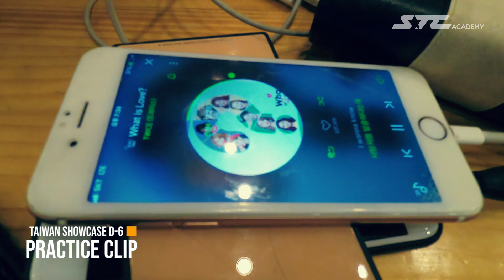2018 STC Academy 대만 글로벌 쇼케이스 d-6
2018 STC Academy 대만 글로벌 쇼케이스 d-6
일주일 앞으로 성큼 다가온 대만 글로벌 쇼케이스!
오늘도 열심히 땀흘리는 아이들
정말 멋진 무대 기대할 수 있겠죠?^^

Comming Soon!

별이 되는 지름길 STC Academy

*수업문의
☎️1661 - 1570